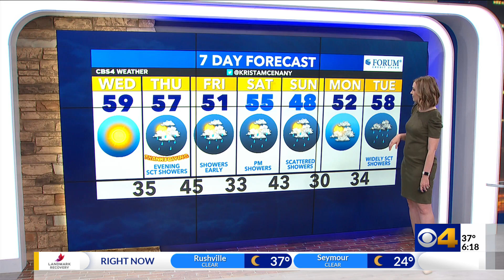The best of the week is here! Minor rain chances for Thanksgiving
Sunny and temperatures near 60°! Minor rain chances for Thanksgiving.